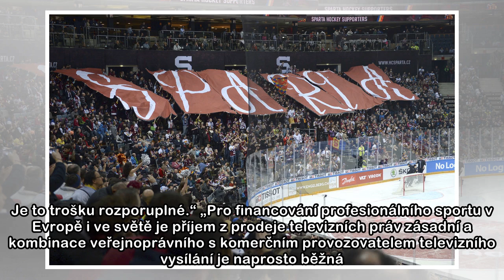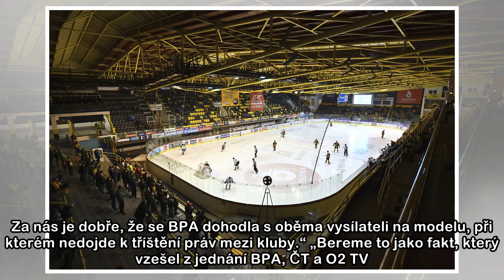ANKETA klubů: Hokej v O2 TV? Hosták varuje před švédským scénářem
Útočník Komety Martin Erat si kryje kotouč před plzeňským forvardem Tomášem Mertlem • FOTO: ČTK Na televizní hokejový trh vstoupí nový hráč. Od září začne extraligu vysílat kromě ČT sport i placená O2...